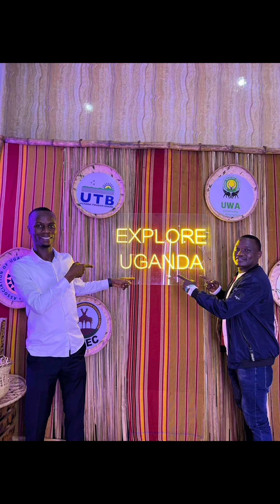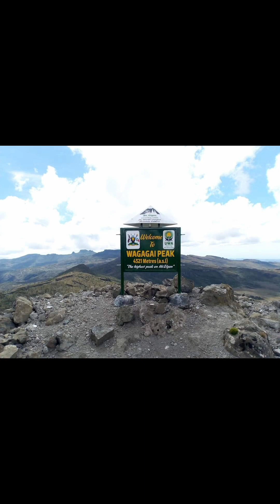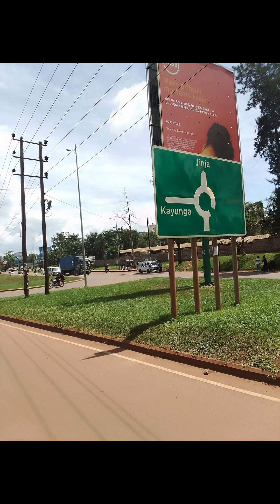Discover the Real Uganda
hello viewers in this video am gonna show you the Uganda nature. love Uganda tour Uganda